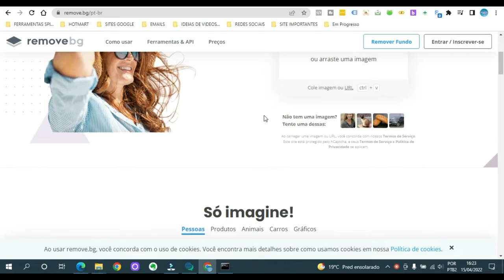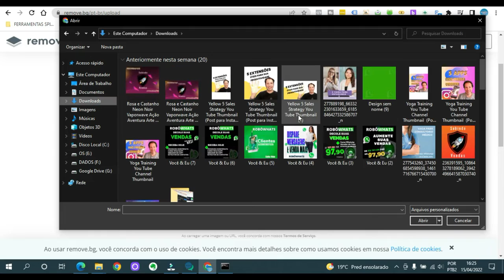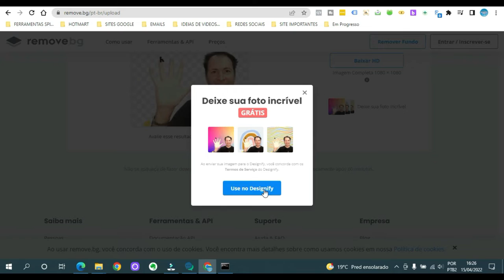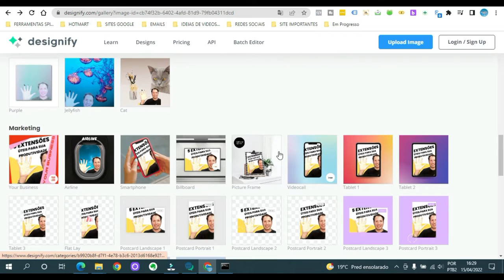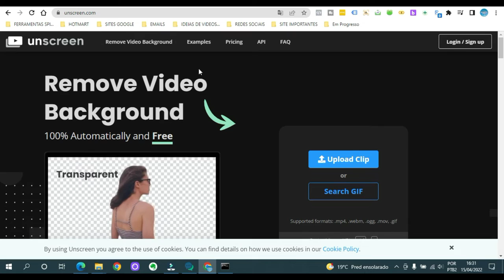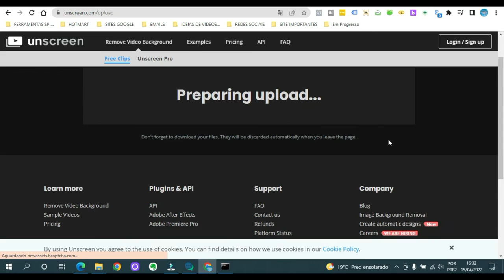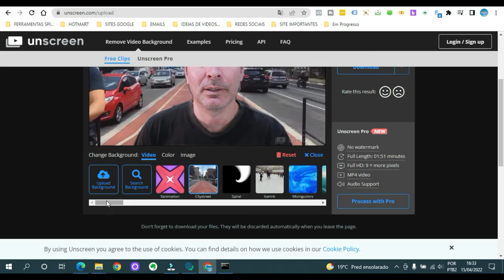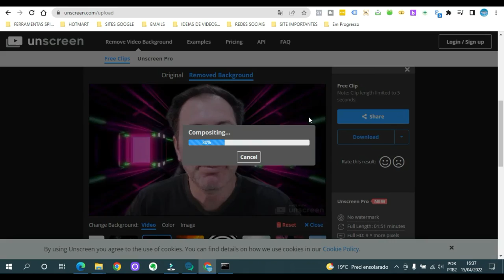COMO REMOVER O FUNDO DE IMAGENS E VÍDEOS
Veja aqui como remover o fundo de imagens e vídeos com apenas alguns cliques.

NOME DOS SITE
 Removebg
unscreen